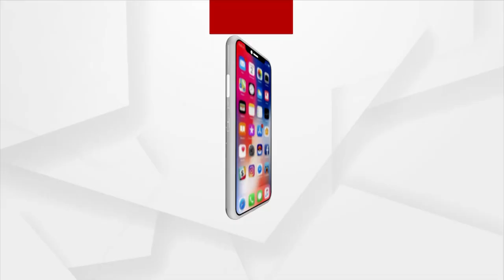ସକାଳୁ ଦର୍ଶନ କରନ୍ତୁ ବାଲେଶ୍ଵରରୁ ରାଧାକୃଷ୍ଣ ଏବଂ ପ୍ରଭୁ ଜଗନ୍ନାଥ ଦିବ୍ୟ ଆଳତୀ